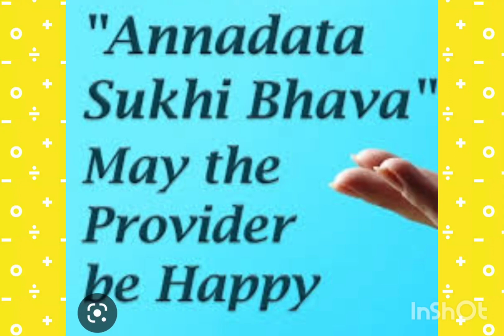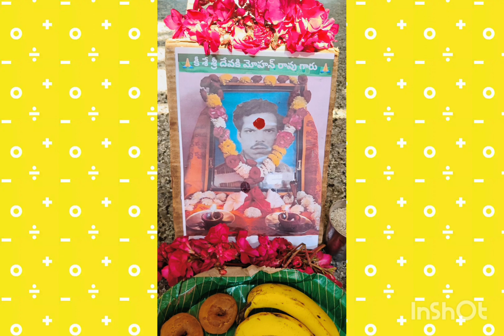ANNADHANAM PHOTOS OF SMT DEVAKI SEETHAMAHALAXMI GARU SRI DEVAKI SIMHACHALAM GARU AND SMT VASAVI GARU